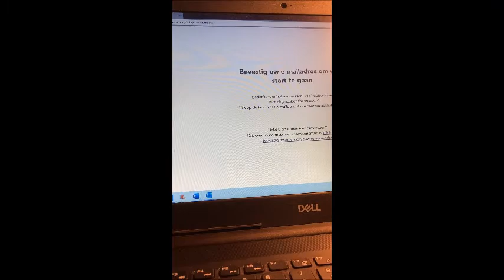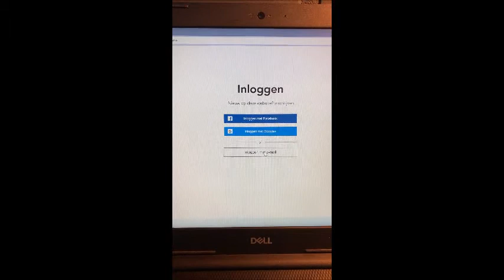Body Fit | Poperinge